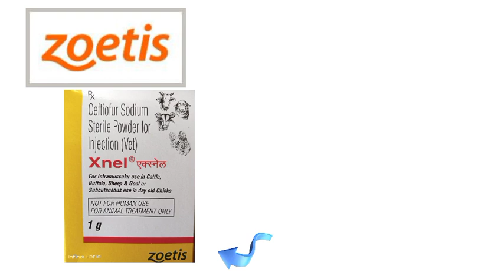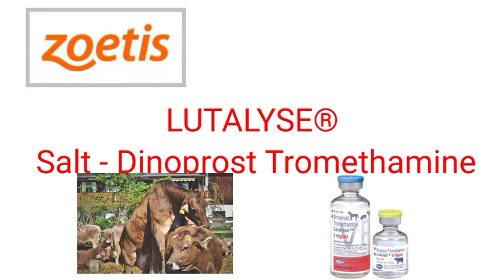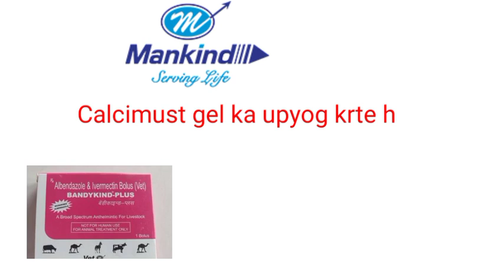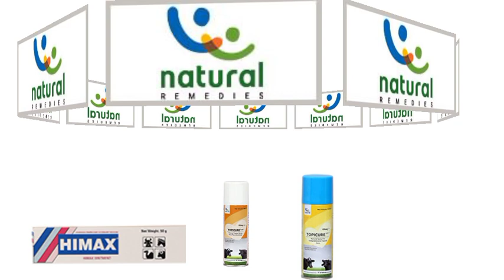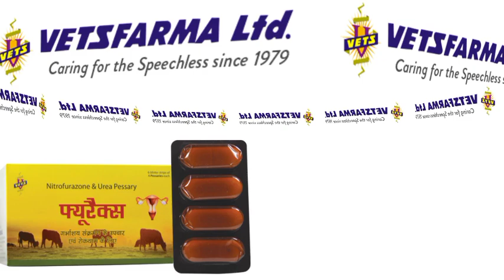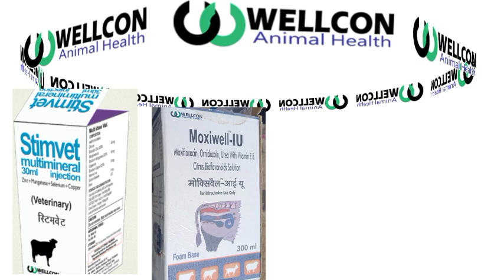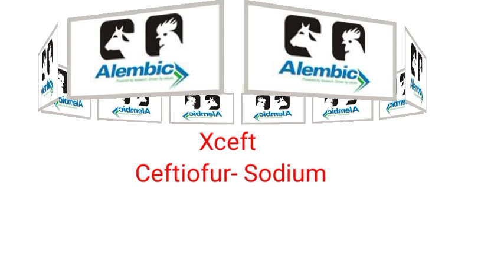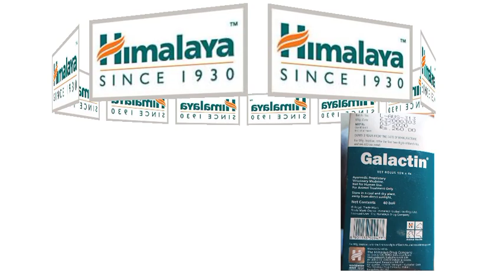Veterinary Medicine List In Hindi ! Top 10 Veterinary Company In India Animal Products List In Hindi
Veterinary Medicine List In Hindi !!
Top 10 Veterinary Company In India
Animal Health Products List Explained In Hindi
डेयरी पशुओं के लिए कौन सी दवाई उपयोग में ले
top 10 veterinary company in india veterinary medicine riwiew
Dairy Farm MedicinesMedicines for Animals Tretment
Medicine Kit Ase tyar kare
Medicines for Animal Treatment Types of